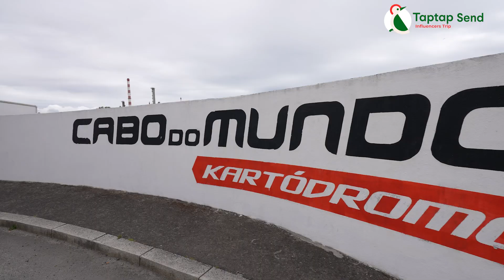Taptap Send Influenceurs Trip - EPISODE 1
Hello la Taptap Send Family,
On se retrouve pour le premier épisode de notre influenceur trip au Portugal avec vos influenceurs franco-africains préférés !
Kevin Obin : @kevinobin
Ruby La Milliardaire :  @ruby_lamilliardaire
Stéphane Sacré : @Stephanesacre
The Revelation 8 : @therevelation8
Micke : @micke.mlk
Kamerlife : @kamerlife
Marcel : @marceldeboyz
Montage vidéo : Ronel YETTE
Nous espérons que vous allez aimer 😊